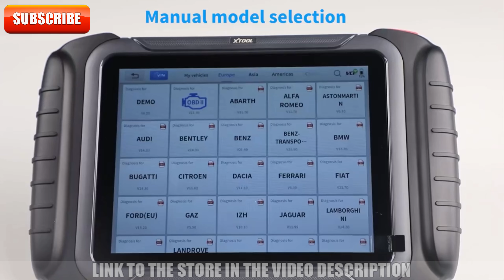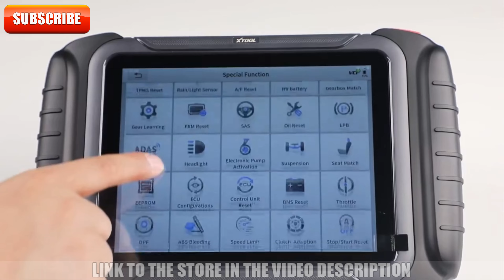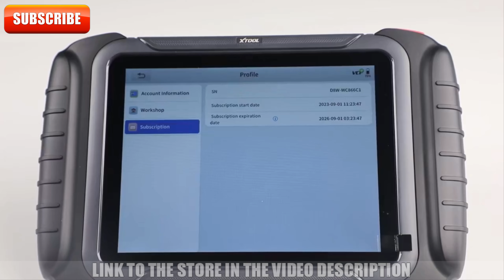Best OBD2 Scanner: XTOOL D8W [Tool review]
🚗 Scan tool XTOOL D8W
🚗 X-431 LAUNCH PAD 7
🚗 Ancel X7
🚗 Ancel X6
🚗 FOXWELL NT650 Elite
🚙 Thinkcar Thinkscan 689BT
🚗 THINKCAR Thinkscan Plus S7
💡 Philips H11 12V 55W
💡 Philips HID D3S 35W Xenon
💡 Philips Ultinon Essential G2 LED
🔑 Key Programmer OTOFIX IM1
🔑 Key Programmer OTOFIX IM2
🚗 OBDSTAR ODOMASTER Full
🚗 OBDSTAR X300 Classic G3
🚗 OBDSTAR DC706
🚗 OBDSTAR X300 Classic
🚚 ANCEL X7 HD
🚗 LAUNCH X431 pro3s Plus
🚛 LAUNCH X431 PROS V 5.0